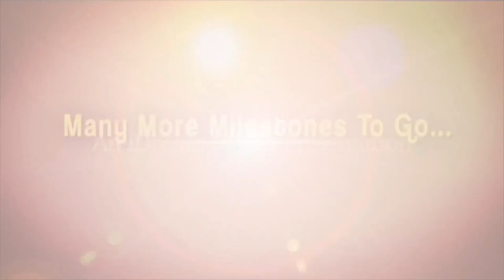పిల్లలకు సంగీతం నేర్పించడం అనేది శంకరాభరణం సినిమా తర్వాతే జరిగింది - సిరివెన్నెల#Sirivennela#iDream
Jagamantha Kutumbam, an exclusive series with the Legend Sirivennela Sitarama Sastry garu prior to his demise exclusively for iDream Media.